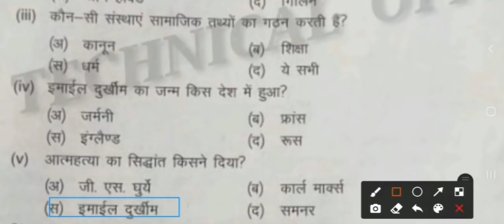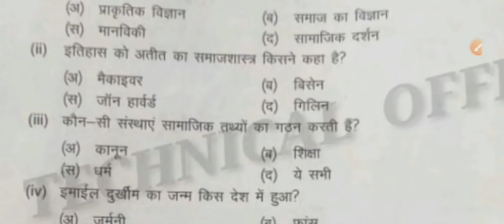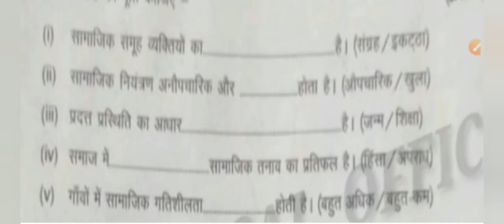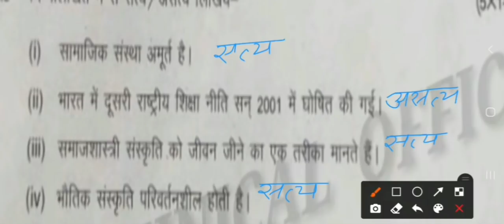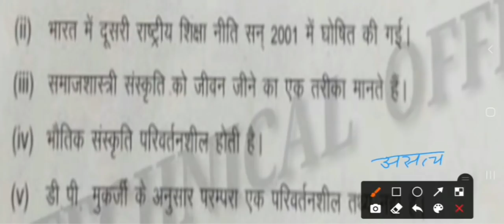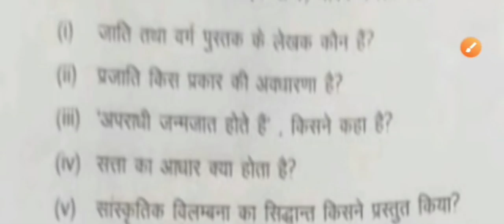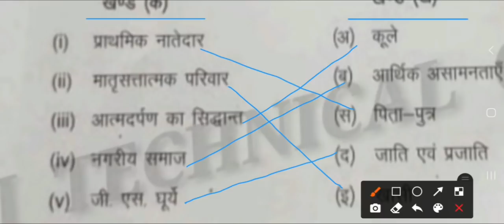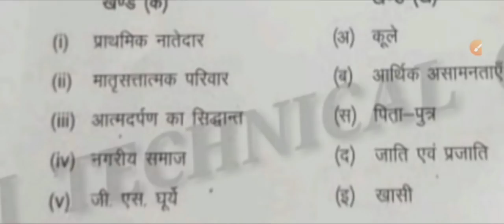11 sociology model yearly paper 2024 || समाज शास्त्र